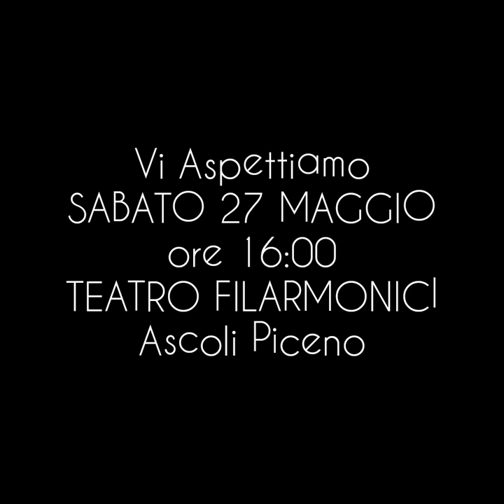Preferisco il Paradiso